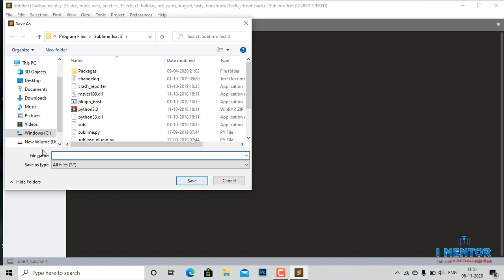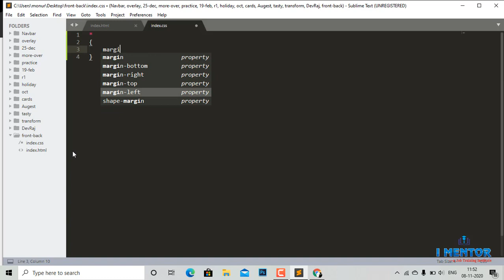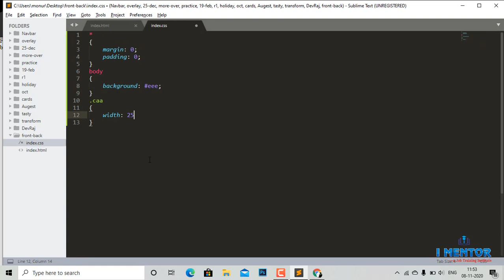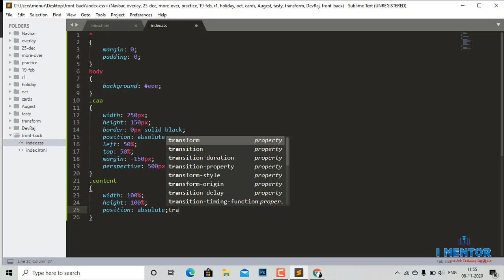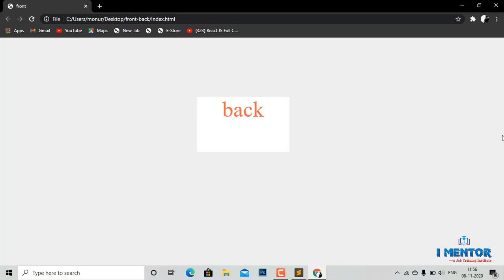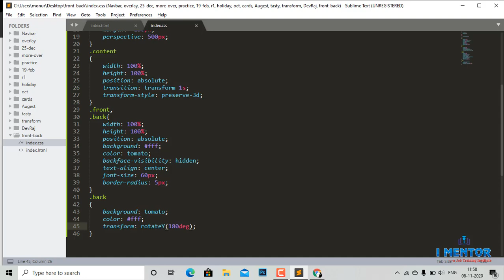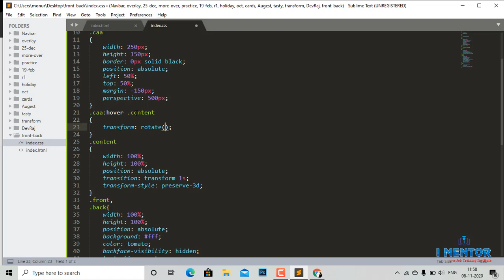Front and Back css hover effects using html and css | css3 Backface-visibility